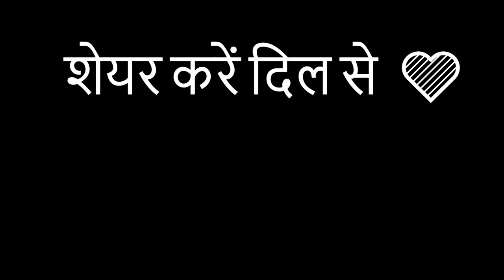Cheeku vs Chuchu 😱 Angry Fight